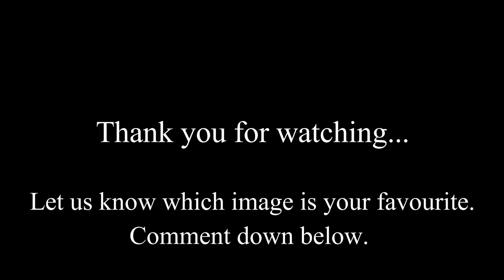3 Photographers Shoot The Same Model Challenge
Hi guys, I am a Bundaberg based photographer. I did photography challenge with Jodie Hall and Lyn McConnell on Wednesday and here's the Vlog of it. Thanks to Kiara Bella Moore for modelling for us. Kiara is also a fashion designer and all the outfits she wore is from here own clothing line.